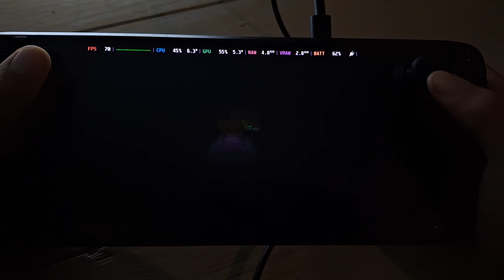Steam Deck OLED / Wobbly Life - v0.9.4 Sewers / Every Old Sewer Grate Location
00:42 - Sewer Permit
03:23 - Sewer Entrance
10:45 - Old Sewer Main Island
12:22 - Old Sewer Mountain Island
14:55 - Old Sewer Mansion Island
18:25 - Old Sewer The Lonely Islands
23:22 - Frog Crown Location